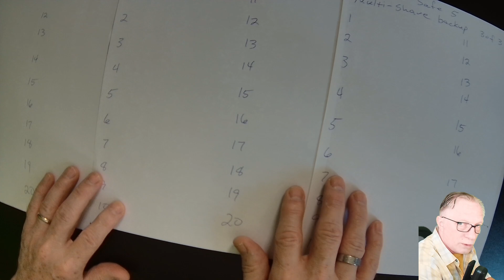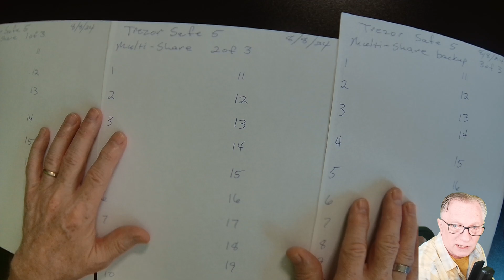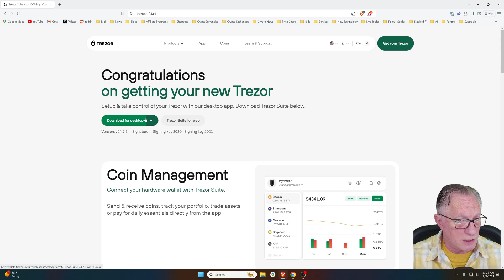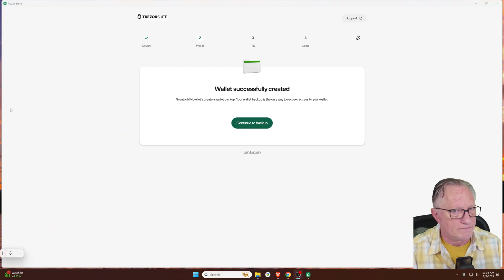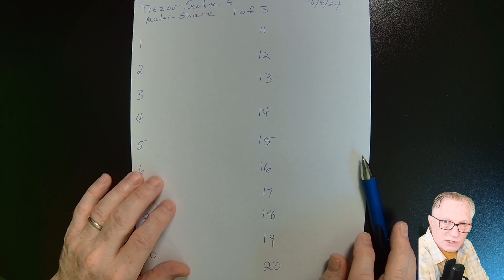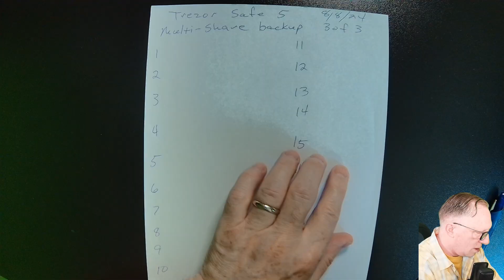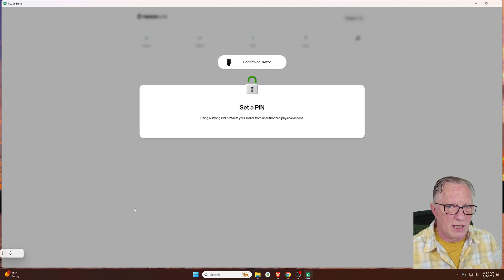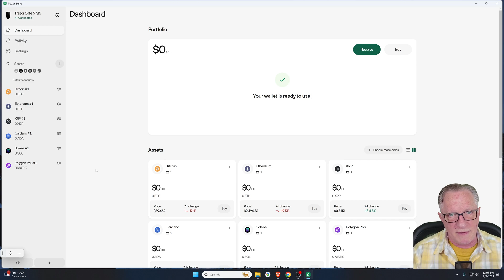Cryptodad’s Ultimate Crypto Security Guide to Trezor Safe 5 Setup + Multi-Share Backup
In this tutorial, I guide you through the setup process of the new Trezor Safe 5 cryptocurrency hardware wallet, known for its vibrant color touchscreen and haptic feedback features. But that’s not all—I also demonstrate how to incorporate the Multi-Share Backup feature, a cutting-edge solution for safeguarding your crypto assets.

🛡 **Why Trezor Safe 5?**
- Ultimate security with NDA-free EAL 6+ Secure Element
- PIN and passphrase protection
- 1.54” color touchscreen with Gorilla Glass 3 for scratch resistance
- Manage 1000s of coins & tokens with Trezor Suite

🔐 **Multi-Share Backup:**
I use a 2 of 3 Multi-Share Backup setup in this video, meaning there are three total backups and a threshold of two shares required for recovery. This advanced method splits your wallet backup into multiple parts, enhancing security by reducing the risk of total loss or theft. You could of course use a higher number of shares and thresholds to increase your redundancy such as 3 of 5 or even  5 of 7! Just keep in mind that this will, of course, increase your complexity.

1. **Setting Up Your Trezor Safe 5:** Step-by-step instructions for getting started.
2. **Implementing Multi-Share Backup:** How to create and manage a 3-of-2 Multi-Share Backup to protect your recovery seed.
3. **Best Practices:** Tips on distributing your shares and ensuring long-term security.

Don’t miss out on this essential guide to securing your crypto! 👍🔔

00:00 Introduction
00:27 Preparation
02:04 Unboxing
03:46 Configuration
06:18 Create New Wallet
06:53 Choose Backup Options
08:10 Use Trezor Keep Metal (Optional)
09:38 Record Backups
11:59 Set Pin
12:32 Complete Setup

Interested in a video chat session to get your new wallet set up or restored? Or maybe you have a technical issue that you can't figure out. Or perhaps you just want a Q & A session. Shoot me an email and we can set something up!